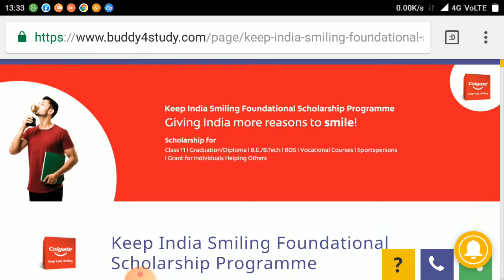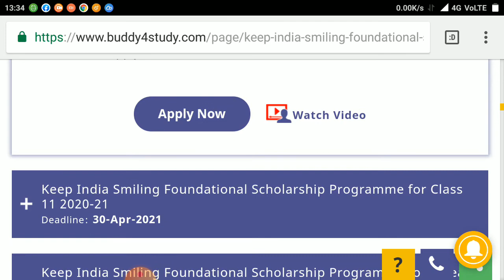কলগেট স্কলারশিপ 2021 নতুন আপডেট || colgate scholarship 2021 new update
All scholarship and educational details -